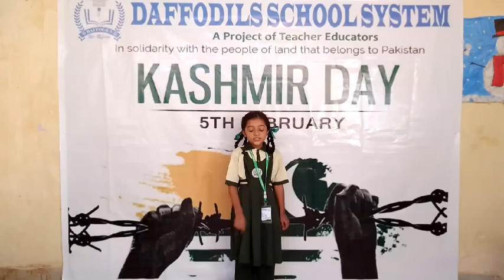daffodils School System Mirpurkhas celebration of Kashmir day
Dss Nazish